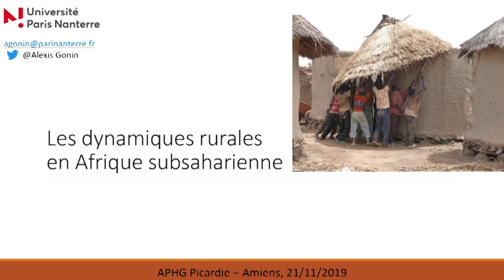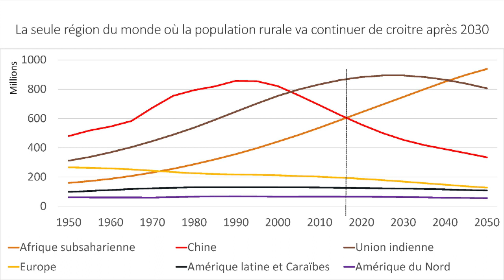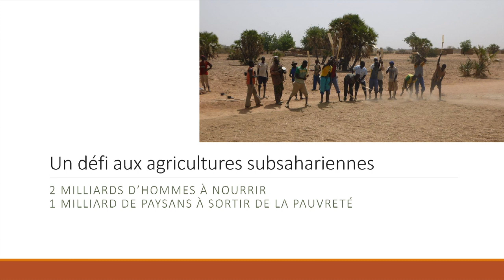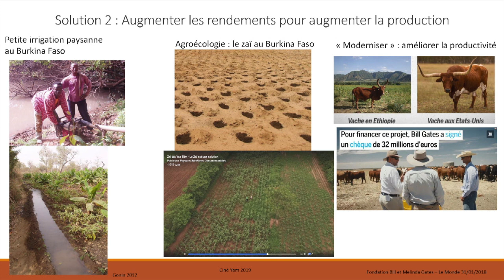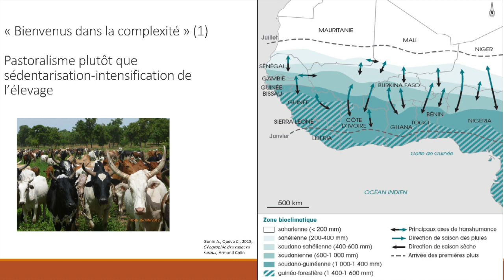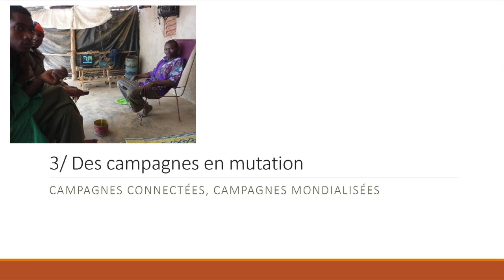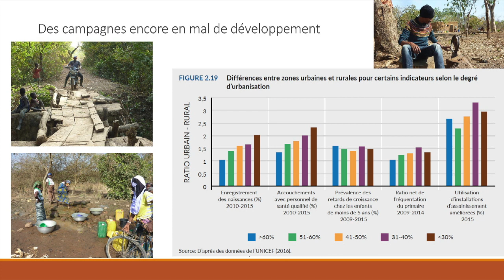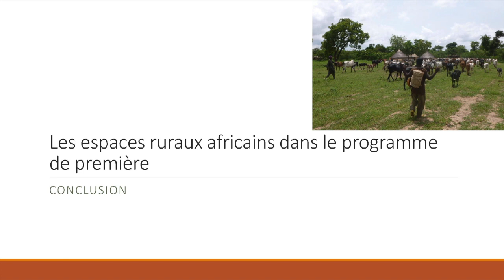Les dynamiques rurales en Afrique subsaharienne - A. Gonin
A l'occasion de la onzième Automnale organisée par l’APHG - Picardie à Amiens, retrouvez la conférence d'Alexis Gonin, maître de conférences en géographie à l’université Paris-Nanterre et membre de l’UMR
LAVUE, chercheur au laboratoire « Environnement, ville, société » UMR
5600 du CNRS à propos des dynamiques rurales en Afrique subsaharienne.